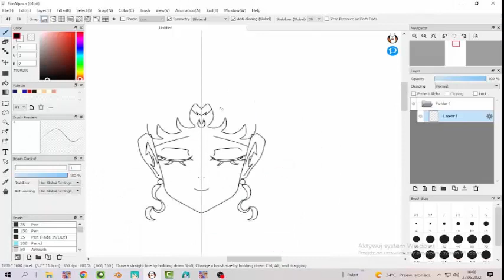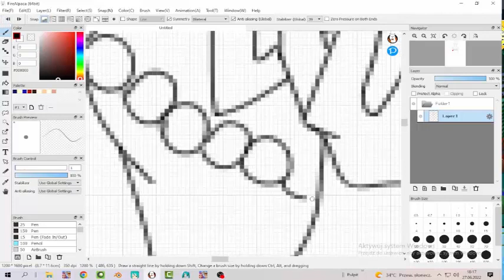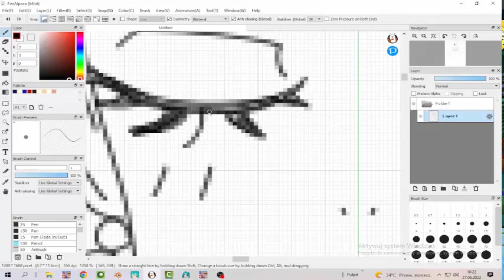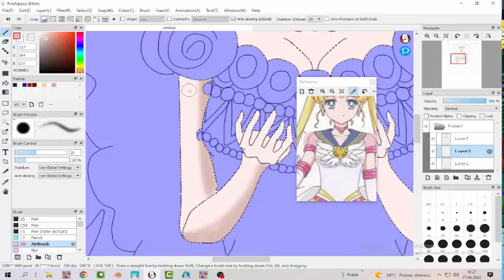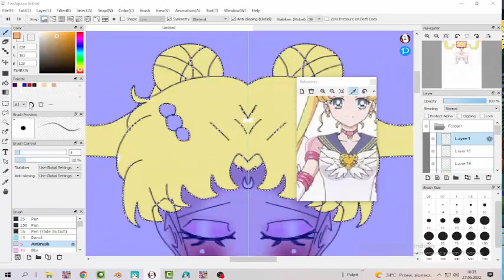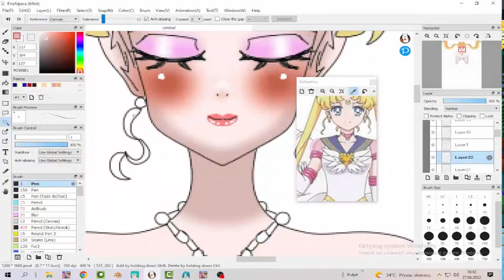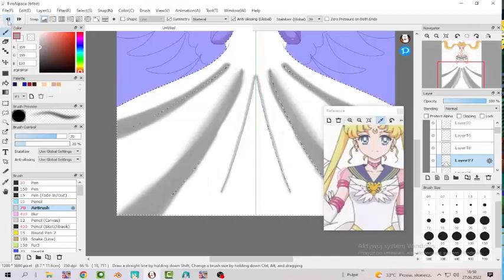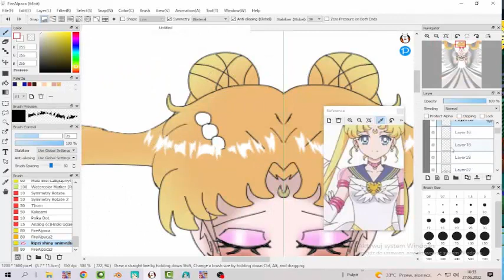{SpeedPaint} Princess Serenity #3 [FireAlpaca]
Inst:  Commisions_art_by_loreys
Deviantart : Hashino Art

Loginy na moviestarplanet :
=KyUkoAnime=
Crydiex
Marcelina1821